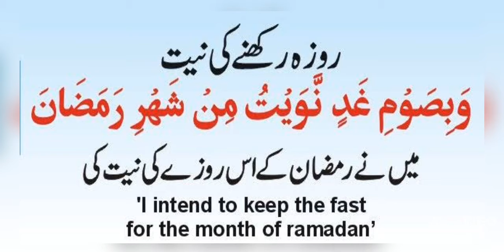Roza Rakhne ki Niat - Dua to start Fasting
Roza Rakhne ki Niat

Dua to start fasting